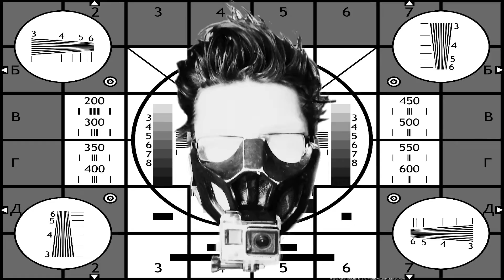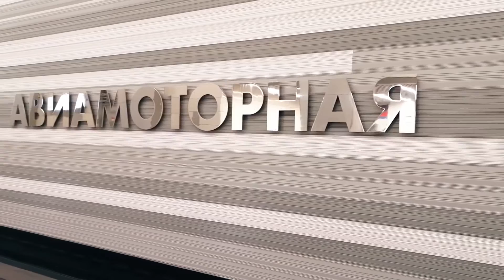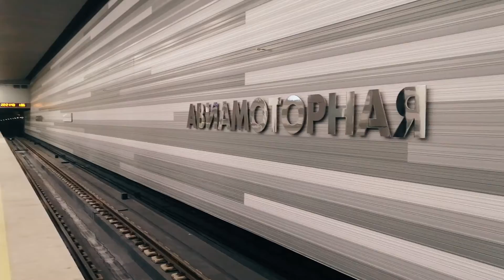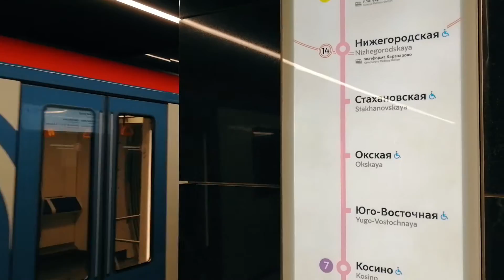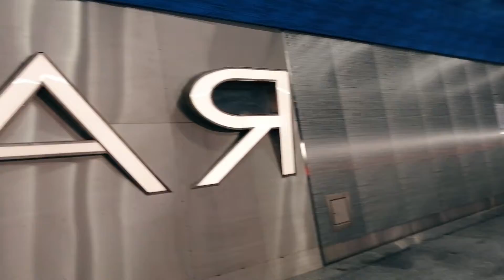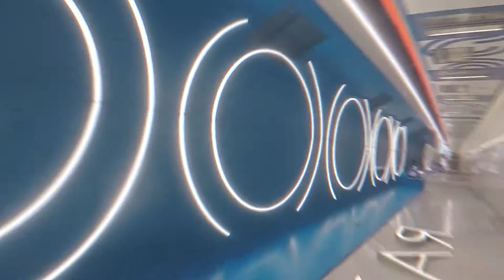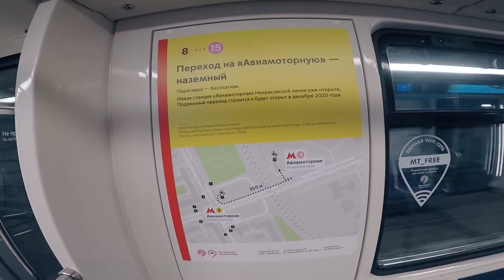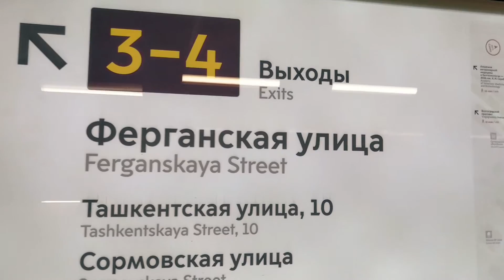6 новых станций метро во время карантина! / Неустановленное лицо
Обновление одной московской линии московского метро.